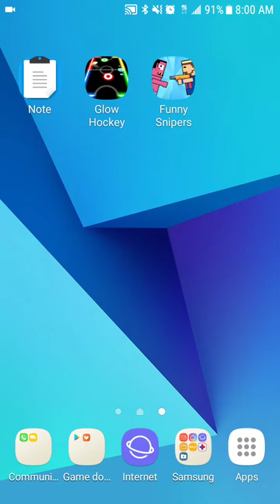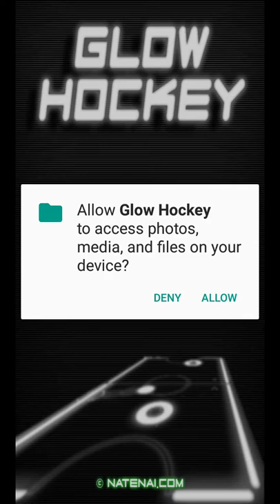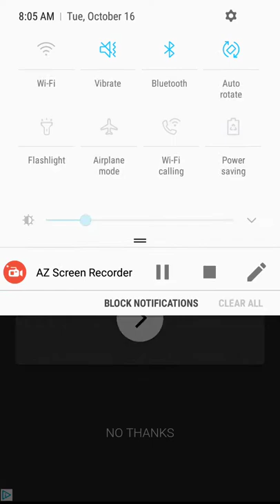2v2 games with friend and Sebastian olascoaga